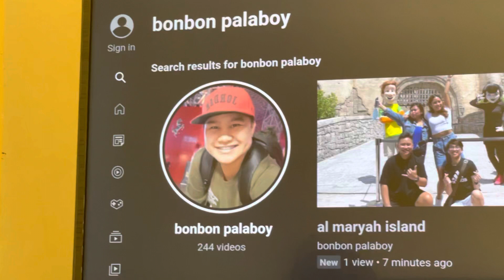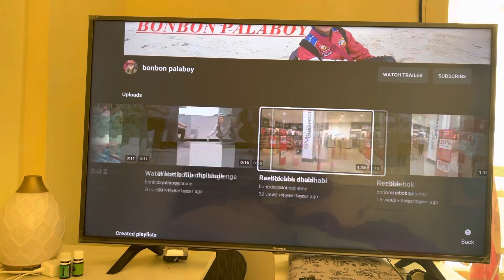bonbon palaboy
a preview of all of my uploaded caught on camera memories